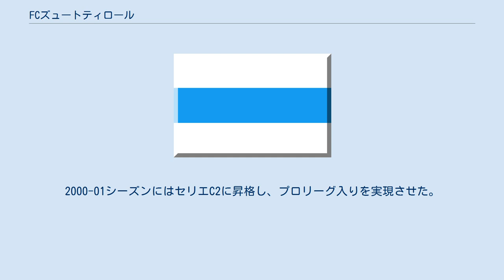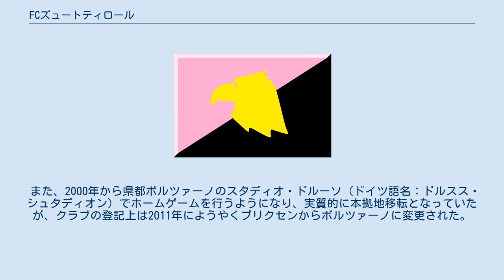FCズュートティロール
トレンティーノ＝アルト・アディジェ州のスポーツ
FCズュートティロール（Fußballclub Südtirol）はイタリアのトレンティーノ＝アルト・アディジェ州ボルツァーノを本拠地とするサッカークラブチーム。
2018-19シーズンはセリエCに所属している。
 イタリアでありながらドイツ語も公用語として採用されている地域を本拠とし、クラブ名もドイツ語の同地域名（Südtirol＝南チロル）となっている。
イタリア語読みでスッドティロール、あるいはイタリア語での同地域名（Alto Adige＝アディジェ川上流を意味する）を併記してFCズュートティロール＝アルト・アディジェ（FC Südtirol-Alto Adige）とも呼ばれる場合もある。
 1947年、ボルツァーノ自治県ブリクセンを本拠地とするSport Verein Millandとして創設。
1995年、南チロルにプロチームをという動きの中でFCズュートティロール＝アルト・アディジェ（FC Südtirol-Alto Adige）と名称を変更。
2000-01シーズンにはセリエC2に昇格し、プロリーグ入りを実現させた。
なお、セリエC2昇格と同時にクラブは株式会社化され、現在のFCズュートティロール（Fußballclub Südtirol S.r.l）となった。
 2010-11シーズンにはレガ・プロ・プリマ・ディヴィジオーネ（旧C1）に初昇格を果たしている。
 また、2000年から県都ボルツァーノのスタディオ・ドルーソ（ドイツ語名：ドルスス・シュタディオン）でホームゲームを行うようになり、実質的に本拠地移転となっていたが、クラブの登記上は2011年にようやくブリクセンからボルツァーノに変更された。
 なし なし